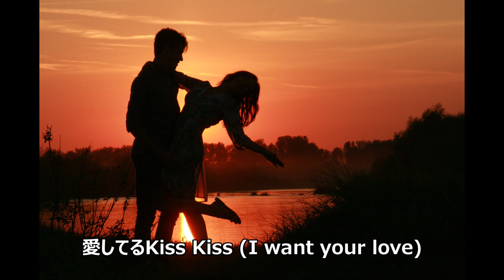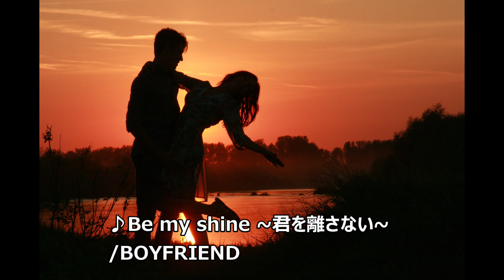vol.208 [歌詞付き] ♪Be my shine ~君を離さない~ / BOYFRIEND [切なくなるラブソング]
作詞：GORO MATSUI・SONG SOO YOON
作曲：HAN JAE HO・KIM SEUNG SOO・G-High・LEE JOO HYOUNG
編曲：LEE JOO HYOUNG・KIM SEUNG SOO・G-High・HAN JAE HO・HONG SEUNG HYUN
発売日：2012/08/22